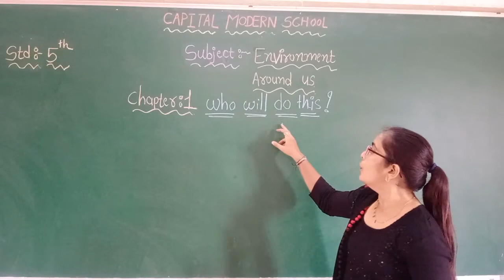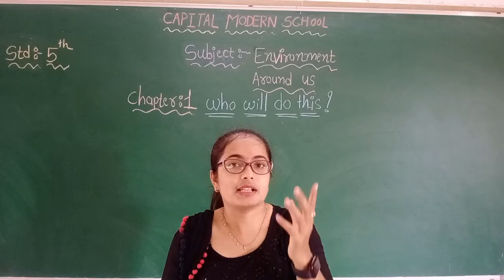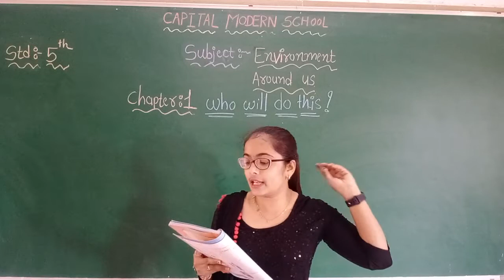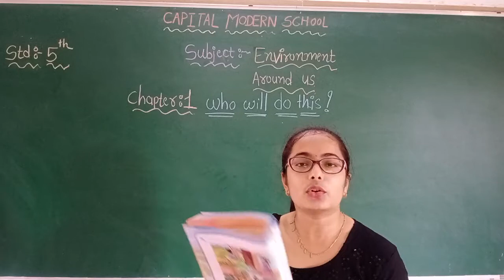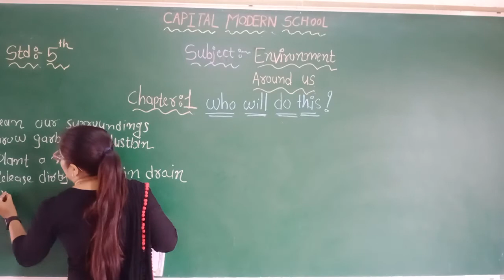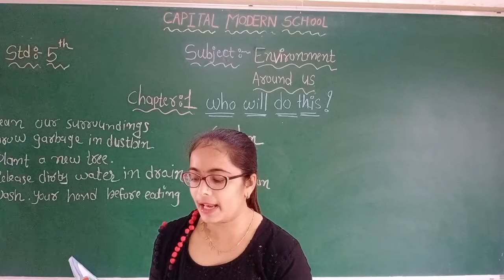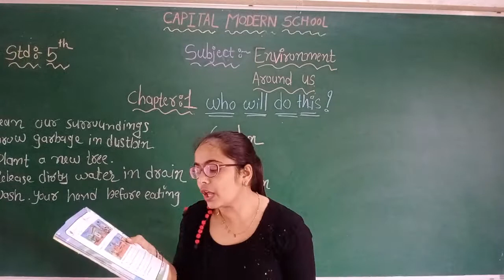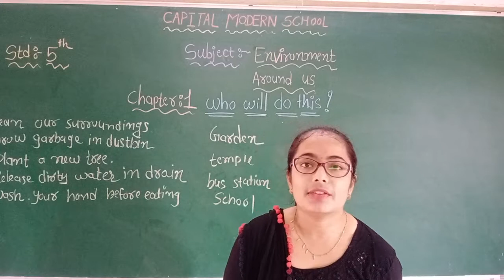STD 5 || ENGLISH MEDIUM || SUBJECT EVS ||UNIT 1 || SHRUTIMAM CAPITAL MODERN SCHOOL